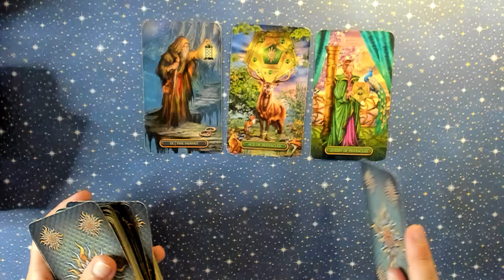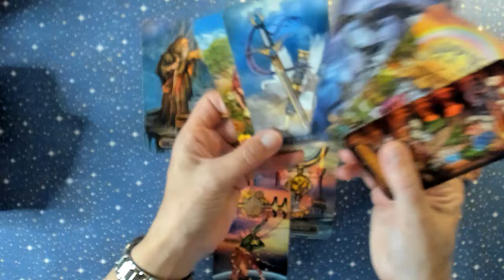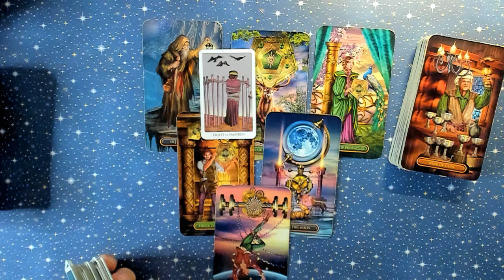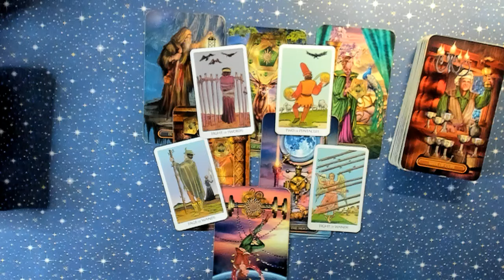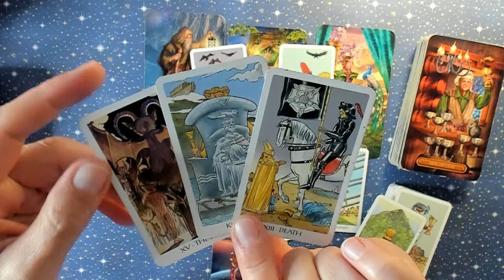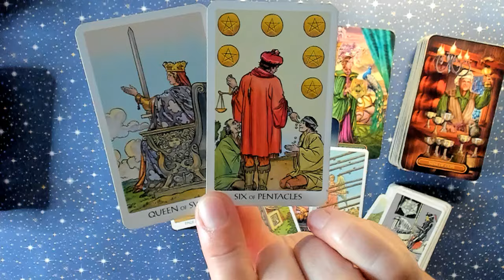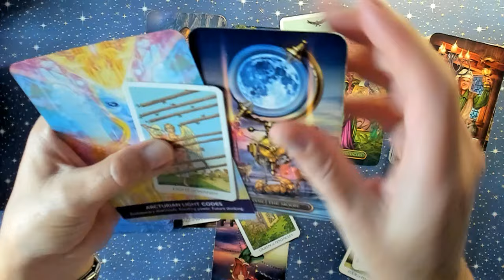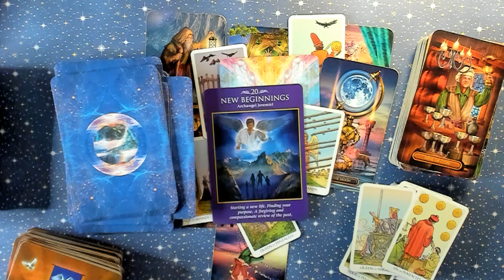Capricorn~ Starting a New Life! New beginnings!~ August Bonus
✅ TarotLovers ▶️   Capricorn~ Starting a New Life! New beginnings!~ August Bonus
IMPORTANT! VĂ ROG SĂ CITIȚI! Acest videoclip este pentru cei care nu au primit nici o notificare pentru videoclipurile tale când le-am postat inițial și pentru cei care încă nu își găsesc videoclipul pe canalul meu. YouTube a schimbat aspectul canalului tuturor (multe dintre lecturile tale pot fi găsite în fila LIVE). Asigurați-vă că selectați „TOATE NOTIFICAȚIILE” când vă abonați la canalele YouTube. Sper că acest lucru vă va ajuta să vă găsiți lecturile mai ușor. Acest videoclip este și pentru TOȚI cei care iubesc tarotul și lecturile pe care le postez. Vă mulțumim foarte mult pentru sprijin ❤️ Tarot Lovers

✔️ Want your YouTube channel to grow faster? Join my memberships program!

Wishing everyone many beautiful blessings 💕💫TAROT LOVERS